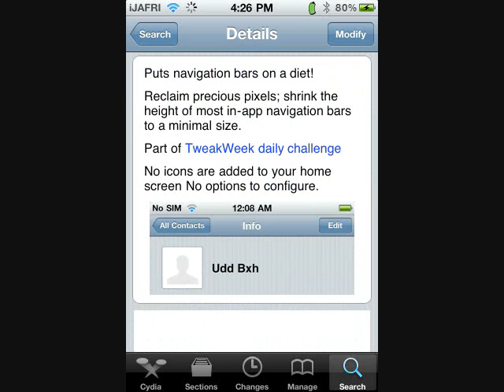Dietbar put Navigation bars on Diet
Diet bar Cydia tweak tweak week series